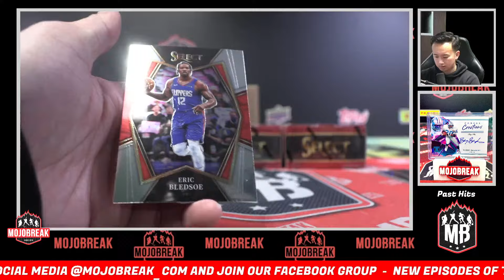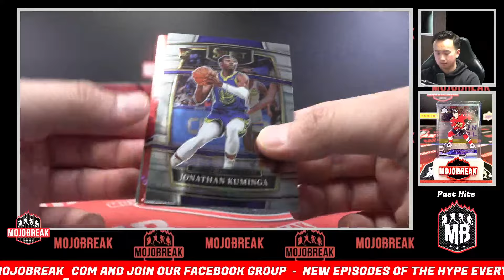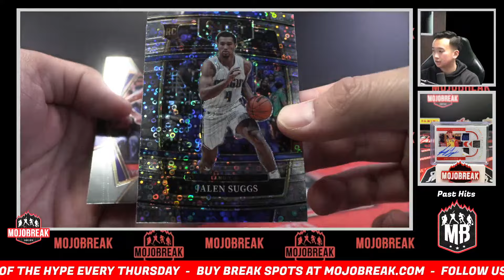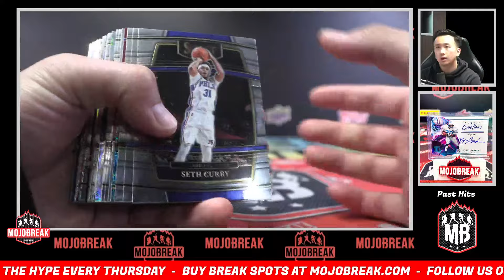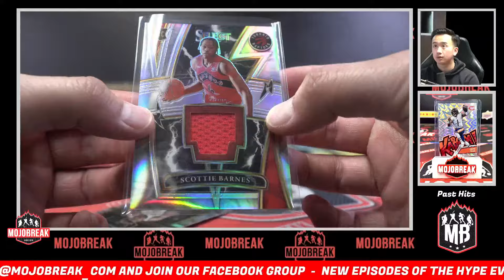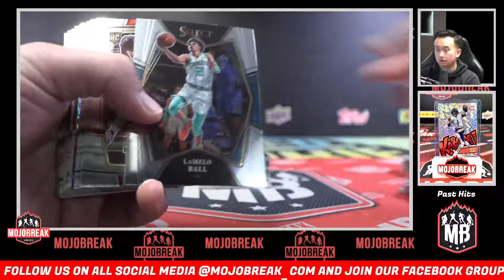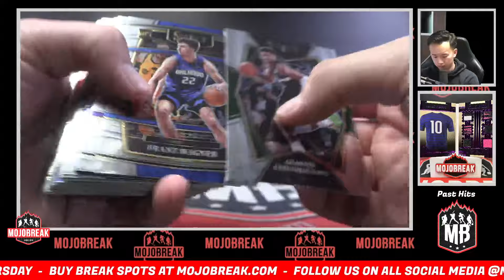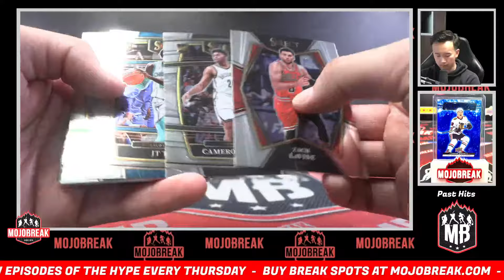Pick Your Team #1 - 2021-22 Panini Select NBA Hobby & H2 Hybrid 5 Box Mixer - 3.12.24